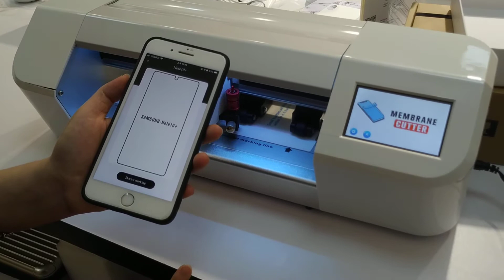Update - Vmax cutting machine for screen protector Arian 2020